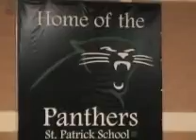S-P-S Please Someone Help Me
SPS Panthers 8th grade girls basketball